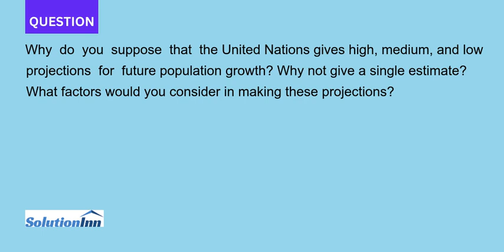Why do you suppose that the United Nations gives high medium and low projections for future popul...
Why do you suppose that the United Nations gives high, medium, and low projections for future population growth? Why not give a single estimate? What factors would you consider in making these projections?...